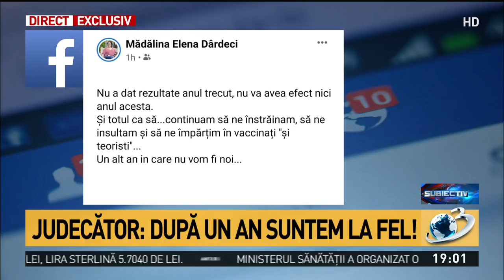Mărturia unui judecător tratat de COVID-19 într-un spital din București: Vreau doar să vină un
Mădălina Afrăsinie, judecător în București, a vorbit luni seară, la emisiunea Subiectiv de la Antena 3, despre experiența prin care a trecut și ea dar și soțul ei, după ce s-au infectat amândoi cu COVID-19 și cum vede situația cu care se confruntă autoritățile, odată cu al treilea val de infectări.